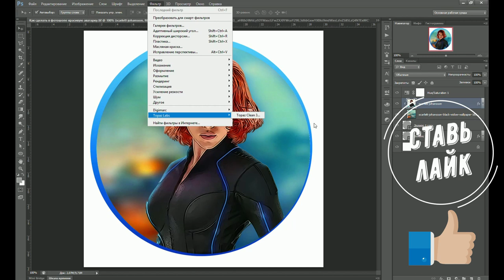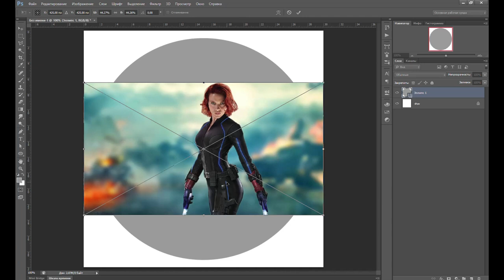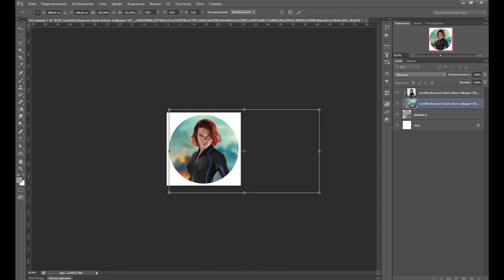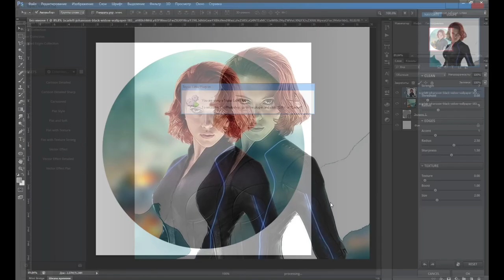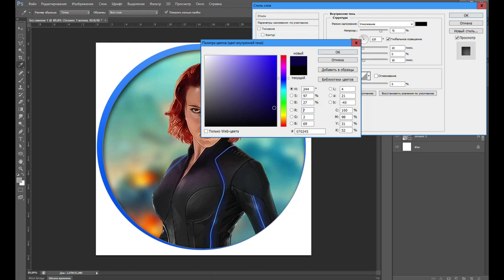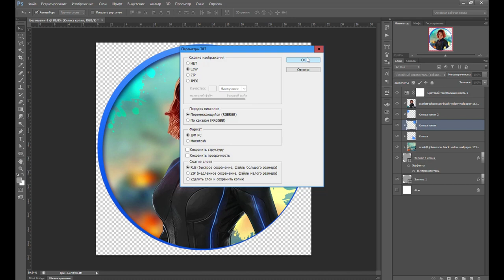Как сделать аватарку в фотошопе. Аватарка для инстаграм. Аватарка ВК. Аватарка для YouTube.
Видео урок по Photoshop. Я расскажу как сделать аватарку в Фотошопе.
По этому способу делается аватарка для Инстаграм, аватарка ВК, а также аватарка для YouTube.
В нете много видео о том как сделать аватарку. Я предлагаю урок как сделать Аву за 6 минут с помощью специального плагина Topaz Clean 3 для Photoshop.
Видео урок расскажет как сделать аватарку для канала.

В следующем уроке я расскажу как сделать шапку для канала. Шапка для канала делается недолго. Вам нужно будет немного потренироваться и вы сможете сами сделать оформление канала.